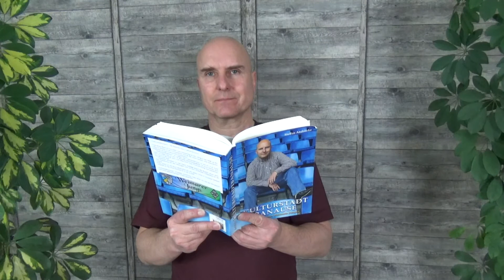Das 4. Wort zum Montag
Einen guten Start in die neue Woche gewünscht !
…. und hier geht es zum vorherigen Wort zum Montag.